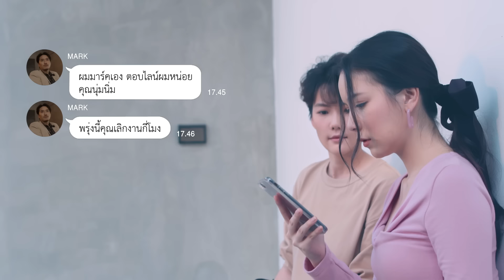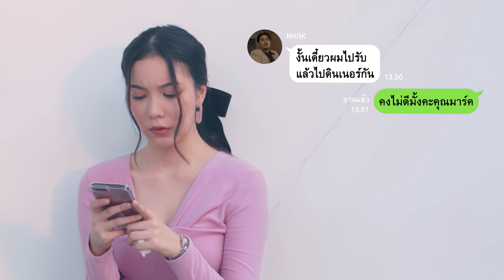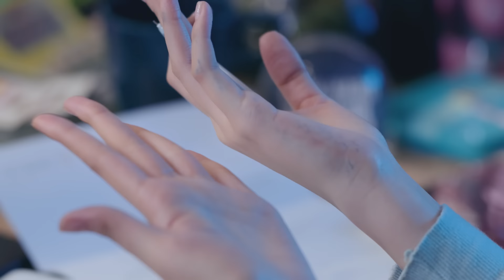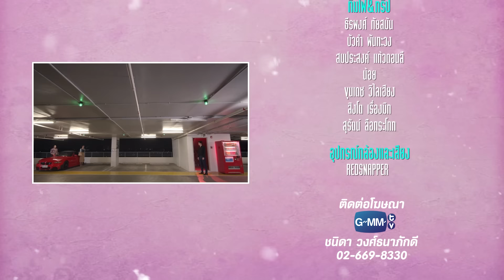[Eng Sub] นายคะ อย่ามาอ่อย Oh My Boss | EP.5 [4/4]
นุ่มนิ่ม นักศึกษาจบใหม่ ระหว่างฉลองกับเพื่อนที่บาร์ เธอพบกับหนุ่มญี่ปุ่นรูปหล่อที่ทำให้เธอตกหลุมรัก เขาได้มอบรอยจูบไม่รู้ลืมให้กับเธอในคืนที่แสนสั้น แต่ความสัมพันธ์นั้นไม่ได้ถูกสานต่อ เพราะเธอดันทำนามบัตรของเขาหายไป
หนึ่งเดือนให้หลัง นุ่มนิ่มได้เริ่มงานใหม่และได้พบว่าท่านประธาน อาคิสึกิ โคจิ แห่ง ViperX คือหนุ่มที่ขโมยจูบแรกของเธอที่บาร์นั่น แต่การพบกันในสถานะใหม่นี้ช่างดูห่างเหิน เขากลายเป็นเจ้านายผู้เย็นชาเคร่งขรึมต่างจากที่เธอเคยพบ นุ่มนิ่มคิดวกวนเรื่องของนายใหม่คนนี้จนต้องเร่งทำงานดับความฟุ้งซ่าน แต่ความขยันของเธอก็ไปสะดุดตอ เมื่อรุ่นพี่ซีเนียร์เกิดหมั่นไส้ที่เธอทำงานได้ดีเกินหน้าเกินตา จนหาทางกลั่นแกล้งเธอสารพัด ปัญหาหนักหนาถาโถมใส่เธอจนนายใหญ่ต้องลงมาช่วยสะสางและย้ายเธอจากแผนกล่ามมาเป็นเลขาส่วนตัวของเขาแทน  ด้วยความใกล้ชิดเธอจึงได้รู้ว่านายของเธอไม่เคยลืมเรื่องในบาร์คืนนั้น ทั้งยังเฝ้ารอโทรศัพท์ของเธอมาโดยตลอด และตอนนี้เธอต้องมาอยู่เคียงข้างนายขี้อ่อยที่พร้อมป่วนหัวใจเธอ แล้วยังต้องรับแรงปะทะจากงานสารพัดที่หนักหนา เหล่าพนักงานขี้นินทา ลูกค้าเจ้าเล่ห์ที่มีความต้องการแอบแฝง และนั่นยังรวมถึงอดีตดำมืดของอาคิสึกิที่หวนกลับมา ทั้งหมดนั้นคือบทพิสูจน์ใจของสาวน้อยในโลกของผู้ใหญ่ที่โหดร้าย แล้วหนทางรักระหว่างนายญี่ปุ่นสุดหล่อและเลขาสาวจะเป็นอย่างไร

วรนิษฐ์ ถาวรวงศ์  รับบท นุ่มนิ่ม
ลุค อิชิคาว่า พลาวเด้น  รับบท อาคิสึกิ โคจิ
กุลมาศ สารสาส  รับบท เรนะ
เรียวตะ โอมิ  รับบท ฮาโซเบะ
ภัทร เอกแสงกุล  รับบท มาร์ค
พัชรา ทับทอง  รับบท พิณ
สิตางค์ ปุณณภพ  รับบท พลอย
ชินรัฐ สิริพงษ์ชวลิต  รับบท คาเมอิ
ภัคจิรา กรรรัตนสูตร  รับบท อิน
สุทธาทิพย์ วุฒิชัยประดิษฐ์  รับบท กุ๊งกิ๊ง

ติดตาม นายคะ อย่ามาอ่อย Oh My Boss
ทุกวัน พุธ-พฤหัสบดี เวลา 20:30 น. ทางช่อง GMM25 l 22:30 น. บน LINE TV

Tell Me Ost.นายคะ อย่ามาอ่อย Oh My Boss - Mook Worranit
เพิ่งเข้าใจ Ost.นายคะ อย่ามาอ่อย Oh My Boss - Fluke Gawin

Subtitles
Spanish : @14TORXE